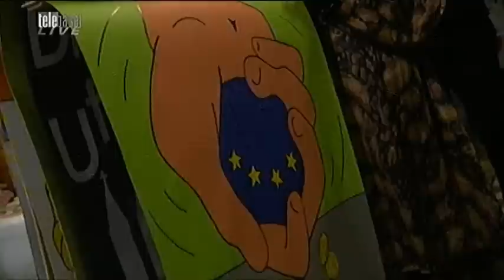Basler Fasnacht 2012: Schnitzelbängg (Teil 2)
dr Uffgweggt
s spitzig Ryssblei
die Gsalzene